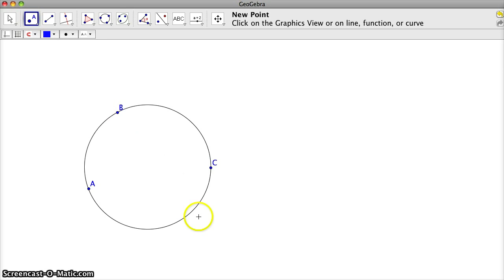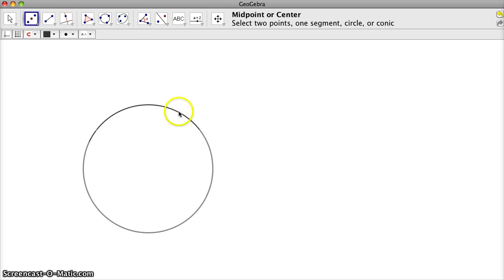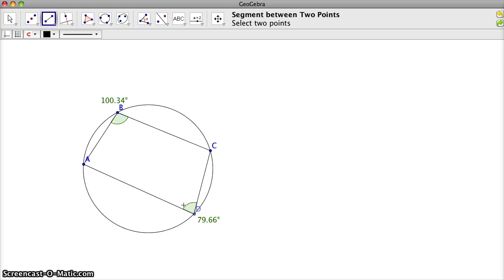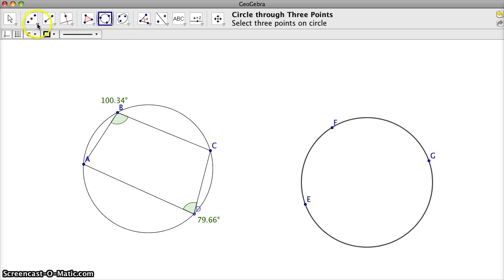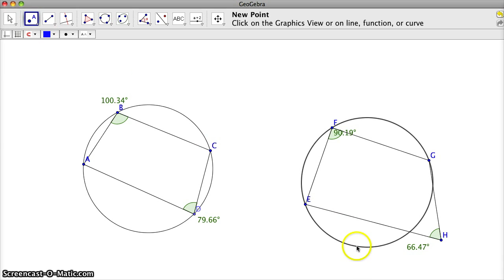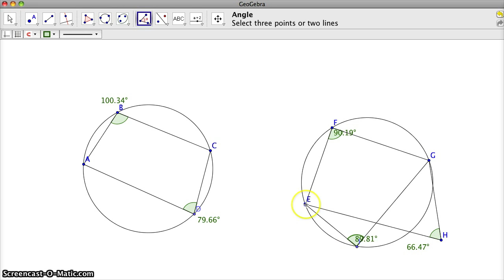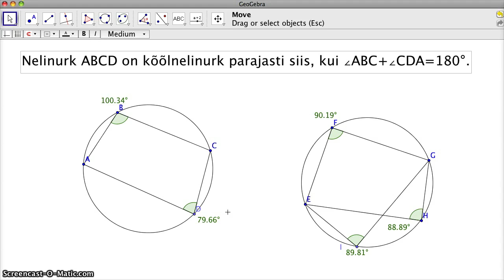4. osa: Neli punkti ringjoonel (II)